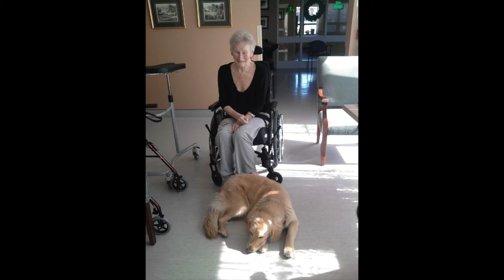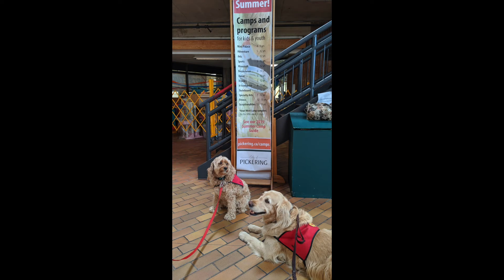PET PROFILES: Tea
In today’s video, meet Tea of the Ajax Pickering Team! Enjoy, and don’t forget to like this video.